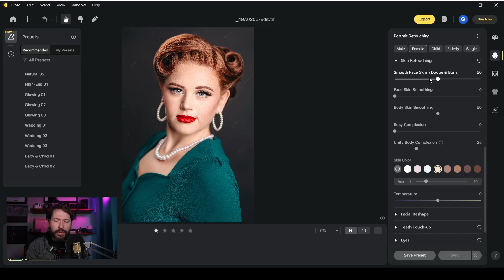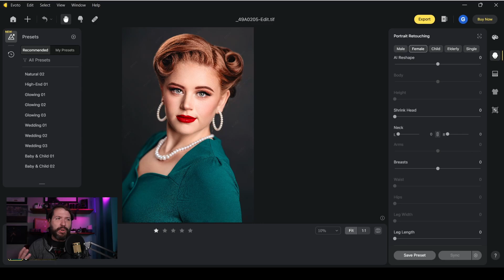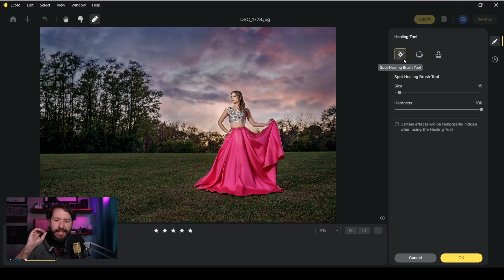Unlock the Potential of Your Photos with AI Editing Technology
Download Evoto AI and GET 30 FREE Credits

Unlock the potential of your photos with Evoto AI, an incredible AI tool that will save you countless hours of editing. Join me as I explore the features of this game-changing technology and show you how it can transform your photography workflow. Don't miss out on the opportunity to streamline your editing process!

CHAPTERS
00:00 Introduction to AI tool Evoto that saves editing time
01:24 Evoto is free to access and only charges for exports
02:30 Pricing is cost-effective at around $4-7 per export
02:59 Evoto allows for efficient editing of photos, including skin retouching
06:10 Evoto offers various editing options for skin tone, teeth, and eyes
08:41 Evoto has features for makeup editing and full body reshape
11:15 Evoto now includes a clothes de-wrinkle feature
12:05 Conclusion and mention of ongoing updates for Evoto
12:33 Evoto provides free updates.
12:55 Evoto has a feature to de-wrinkle clothes with one click.
13:52 Evoto offers various editing tools like color correction and curves.
14:23 Evoto now includes the Healing Brush tool.
15:07 Get 30 free credits when you download Evoto.
15:31 Use Evoto to save time and get positive client reactions.
15:54 Use Evoto to spend more time with family and less time editing.